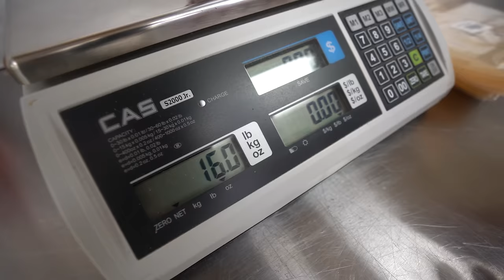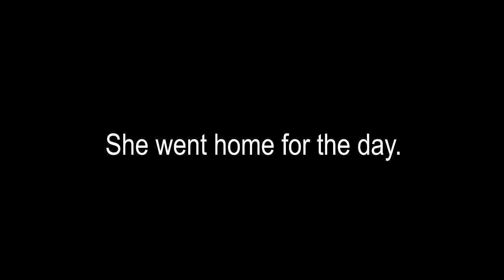Making Grape PB&J Ribbon Candy!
Tired of looking at chocolate eggs and bunnies, Steve and Max call back to their childhood and make delicious batches and Peanut Butter and Jelly Flavored Ribbon Candy! PB&J works well in any form, and ribbon candy is no exception!

Music: Sad Piano Music (THIS WILL MAKE YOU CRY / Saddest Piano & Violin Ever!)

our chocolate tempering thermometer:

my camera:

my lens:

my editing suite:

my microphone: